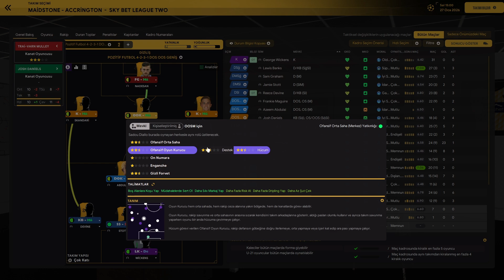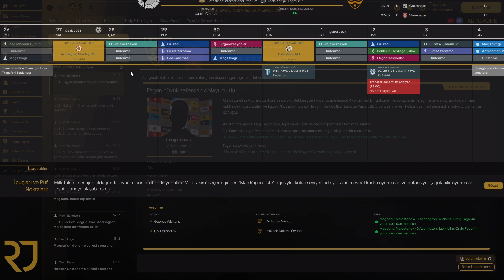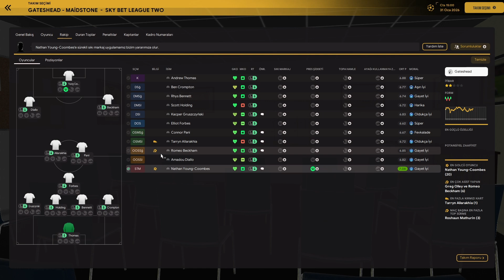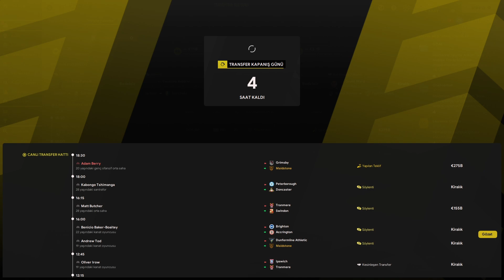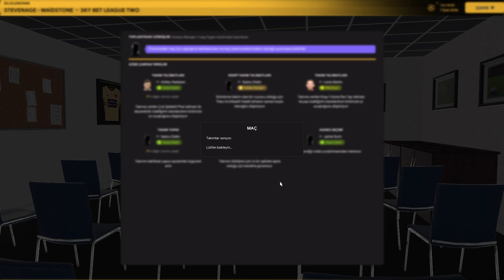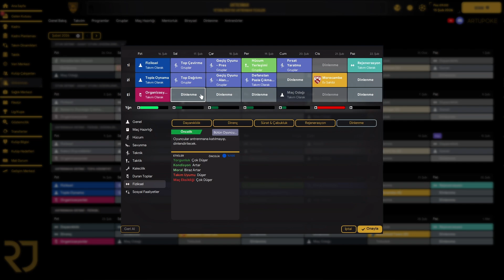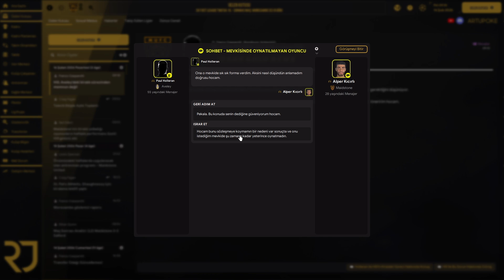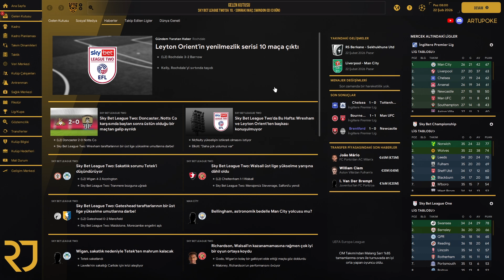🏆 FM24 - Maidstone United | Ligsiz Takımı Şampiyonlar Ligi Şampiyonu Yapmak | BÖLÜM 29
🌍 Merhaba futbolseverler! Football Manager 2024'e hoş geldiniz! Bu serimizde Maidstone United ile birlikte heyecan verici bir yolculuğa çıkıyoruz. Ligsiz bir takımı alıp onu Şampiyonlar Ligi zaferine taşımak için buradayız!

🎮 Oyun kategorisinin en zorlu zevklerinden birine hazır mısınız? Maidstone United'ı, alt liglerden başlayarak, dünya futbolunun zirvesine taşıyacağız. Bu seride taktiklerimiz, transfer stratejilerimiz ve maç analizlerimizle her adımda sizi bilgilendireceğiz.

🚀 Yeni bir kariyera başlarken sizinle beraber olduğumuz için heyecanlıyız! Maidstone United'ı zirveye taşımanın heyecanını birlikte yaşayalım!

🎉 Futbolun sihirli dünyasında bizimle birlikte olun. Şampiyonlar Ligi zaferine giden bu epik yolculukta sizinle birlikte olmak için sabırsızlanıyoruz!